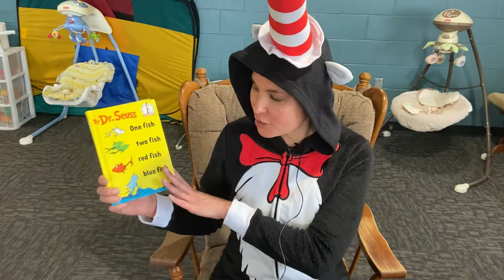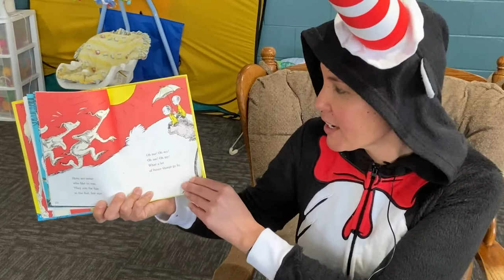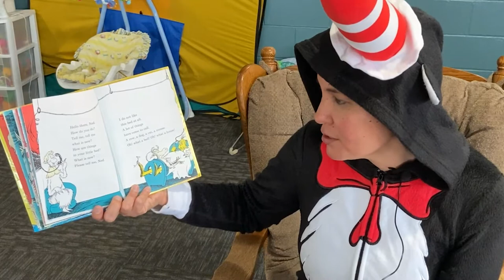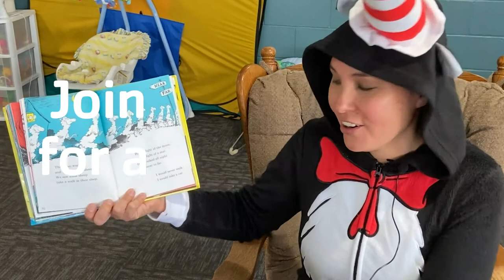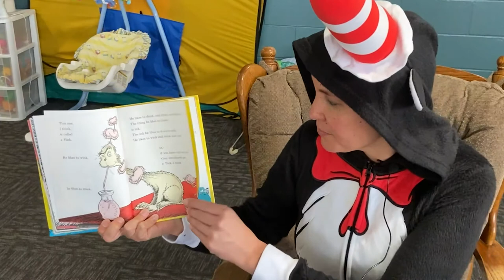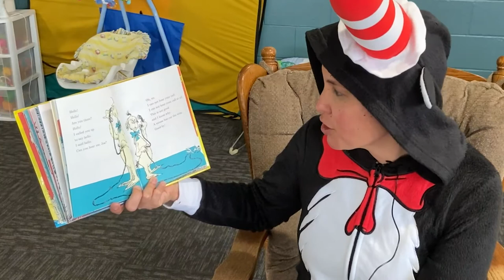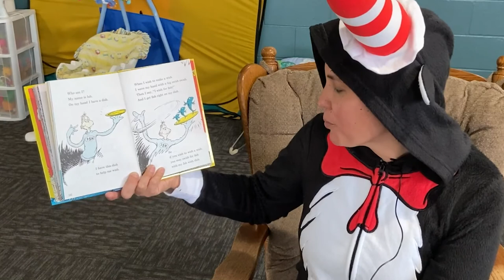The Cat in the Hat Reads One Fish, Two Fish, Red Fish, Blue Fish by Dr. Seuss!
Join the Cat in the Hat (AKA Paula from the Armbrust YMCA) as she reads one of her favorites, One Fish, Two Fish, Red Fish, Blue Fish by Dr. Seuss! Follow along at home!